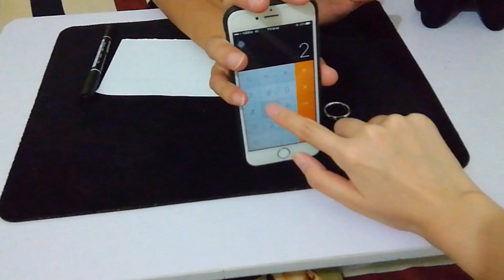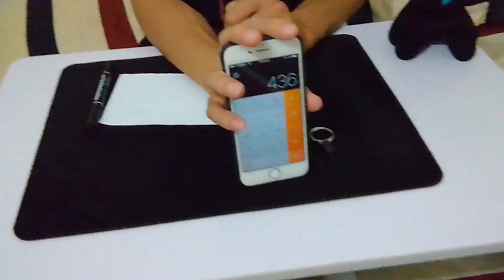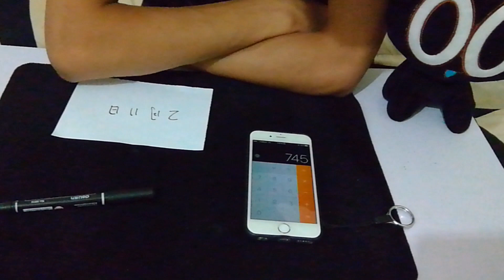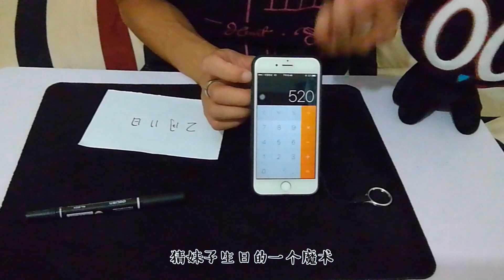用手機計算器算出美女的生日(Use a mobile phone calculator to figure out the beauty's birthday)